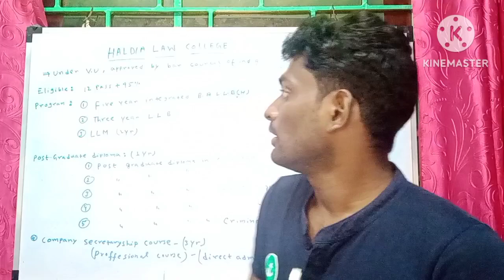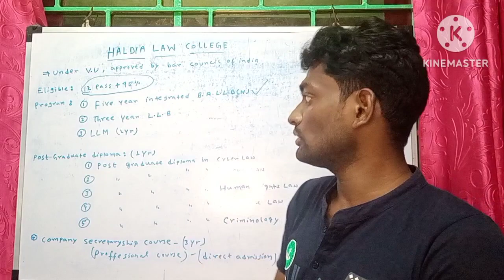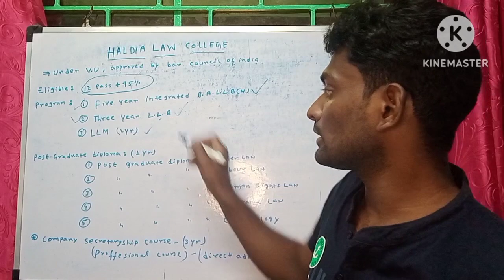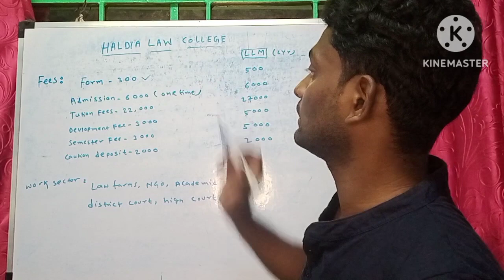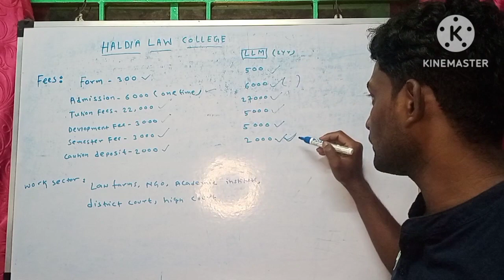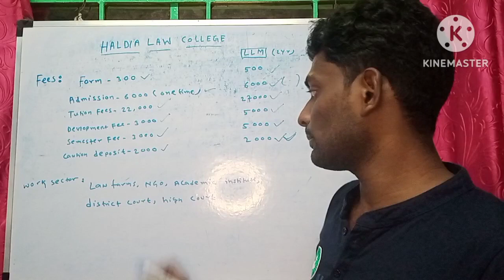Haldia Law College Admission 2024||course five yr integrated BALLB||Three yr LLB||Diploma in law